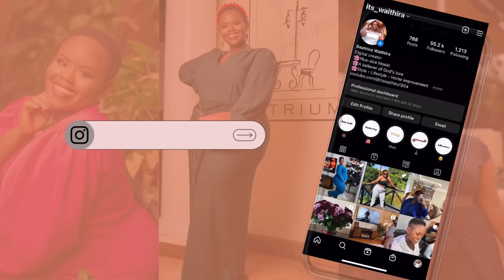BABY SUNSHINE ☀️ | CLEAN AND ORGANIZE WITH ME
❤️ Open me ❤️